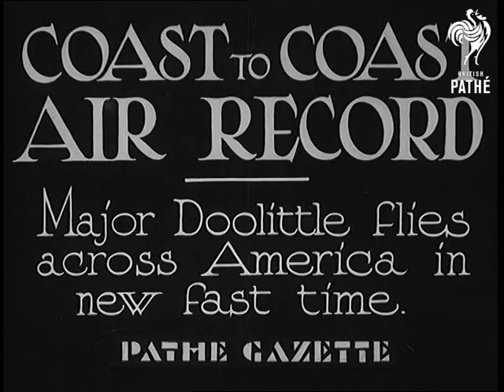Coast To Coast Air Record (1930-1939)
Full title reads: "Coast To Coast Air Record. Major Doolittle flies across America in new fast time".

MS as plane comes into land. MS as People climb out of American airlines plane - presumably Major Doolittle and his wife. They are greeted by journalists. CU of Doolittle. MS of Mrs Doolittle as she comments to reporters.

 FILM ID:2963.02